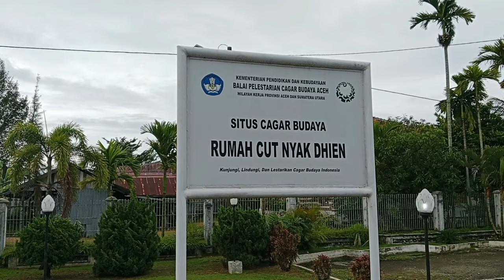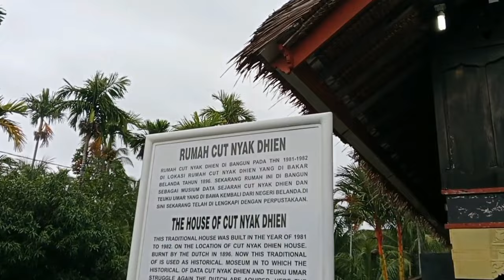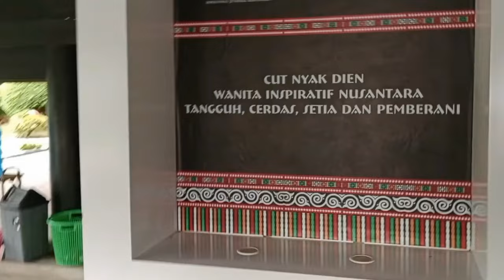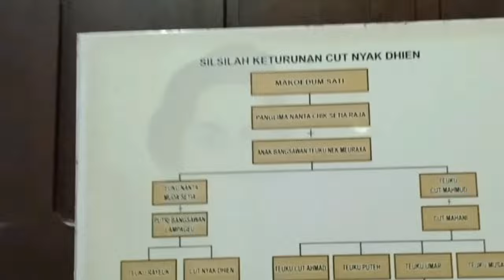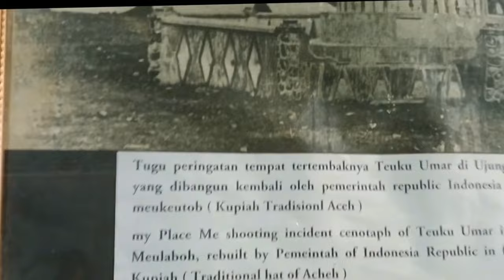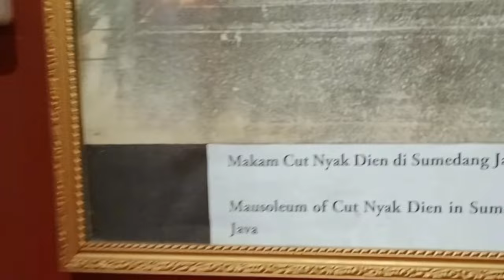🔴 Rumah Cut Nyak Dhien di Banda Aceh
Rumah pahlawan nasional Cut Nyak Dhien berlokasi di Desa Lampisang, Kecamatan Peukan Bada, Aceh Besar, kota Banda Aceh.